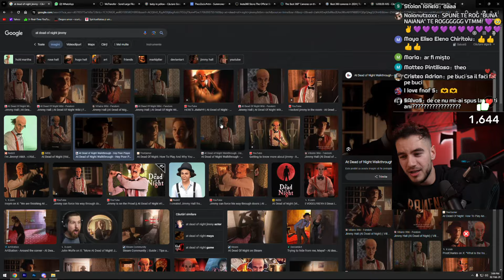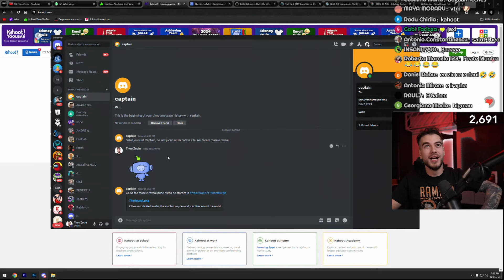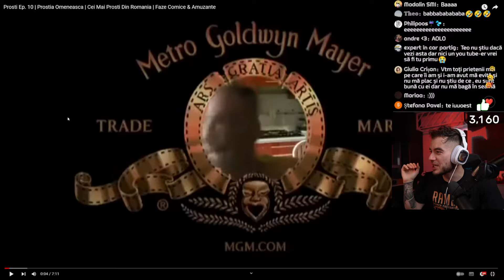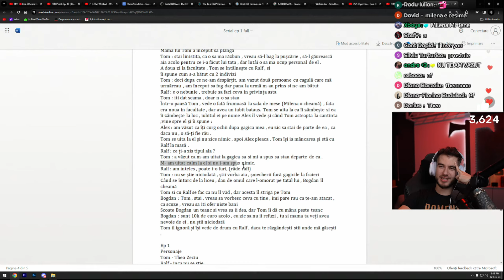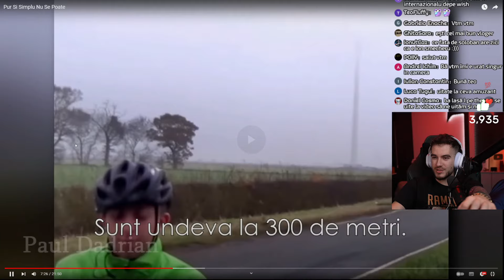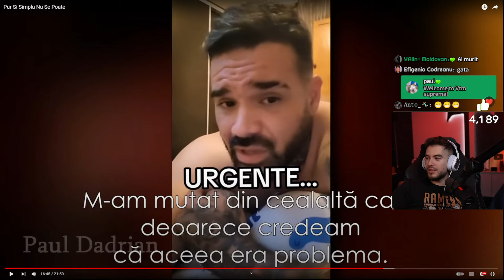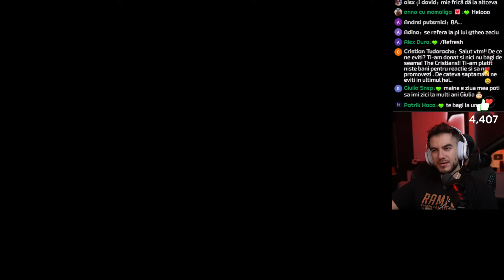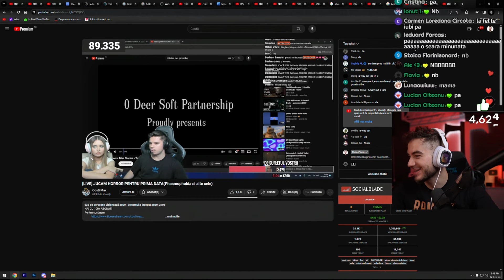🔴Inca O Seara De Reactii :p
►►Donatii: (Nu dona pt promovari fara sa citesti preturile mai jos)

💶Preturi promovari (doar pe link-ul de tipeee)💶
Promovare canal youtube(spam in chat + mini reactie la un clip + like/comm) - 70€
Promovare server discord (spam in chat + intru sa vorbesc cu abonatii acolo cateva minute) - 70€
Reactie clip/melodie youtube - 50€ (doar reactie, fara promovare)
Raid youtube - 35€ (mergem in numar mare la cineva pe live si il spamam cu like uri si comentarii)
Promovare instagram in chat + like/comm - 70€ (Sfat prietenesc: lumea e cam certata cu instagram-ul, abia imi dau si mie vietile mele follow)

Theo Zeciu Teo Seciu
Live
Live Romania